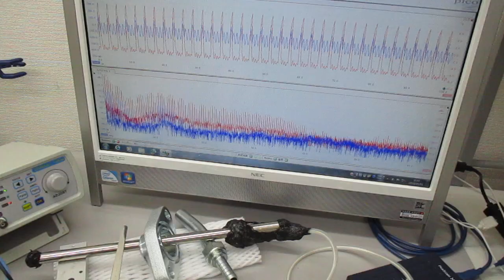超音波プローブを利用した超音波制御システム Ultrasonic-labo